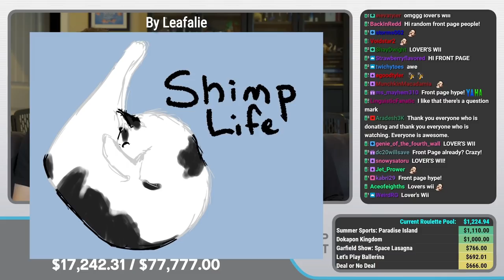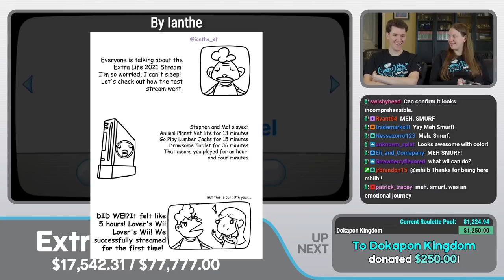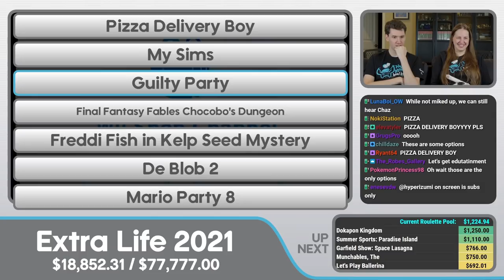Preshow | Extra Life 2021 #0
On October 23rd, 2021, Stephen, Mal, Dan, Chaz, Jeff, and Lindsey streamed Nintendo Wii games to raise money for their local children's hospital, the McLeod's Children's Hospital in Florence, SC. This was the 10th year they've done the event and over $125,000 was raised. To date, they've raised over $436,000 for the hospital.